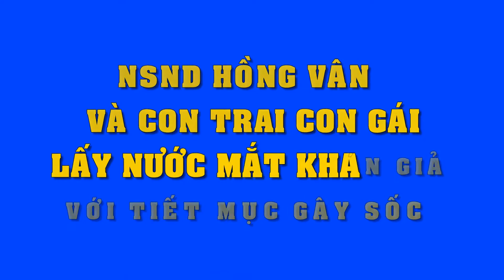Hồng Vân và con trai, con gái lấy nước mắt khán giả với tiết mục gây sốc | Tin Nhanh Nhất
Hồng Vân và con trai, con gái lấy nước mắt khán giả với tiết mục gây sốc
Hồng Vân và các con Trê Phi, Bí Ngô khiến người xem rơi nước mắt trong tập 2 "Hát cùng mẹ yêu".